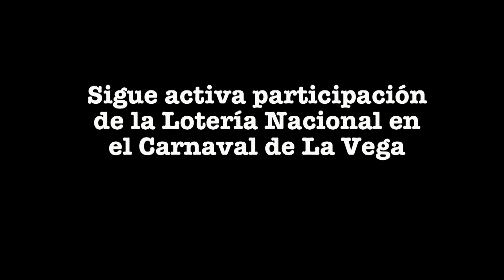La Lotería Nacional en el carnaval de La Vega - Fotos